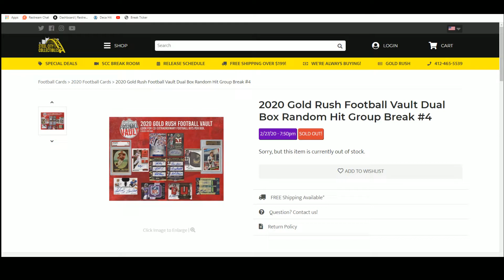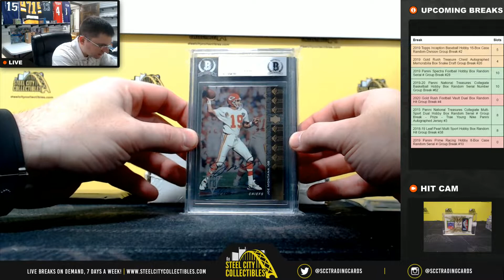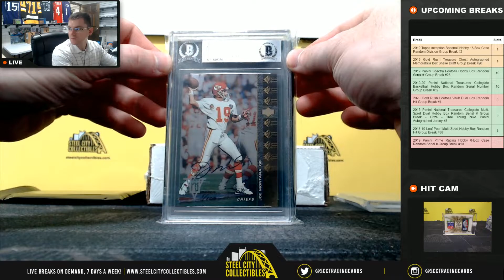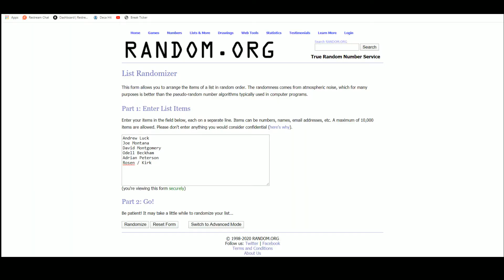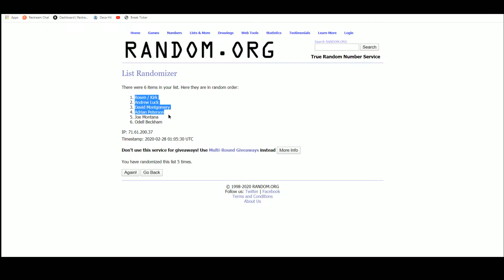2020 Gold Rush Football Vault Dual Box Random Hit Group Break #4